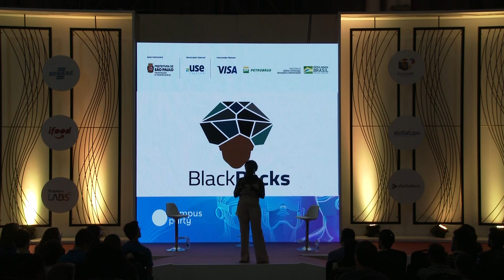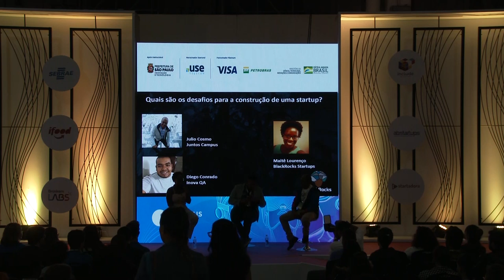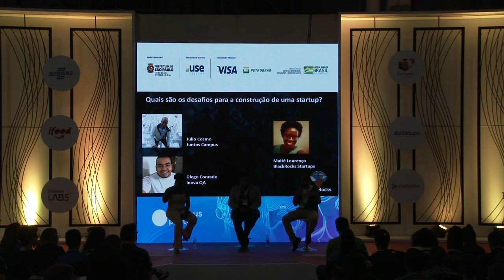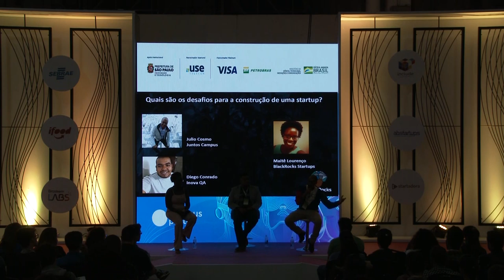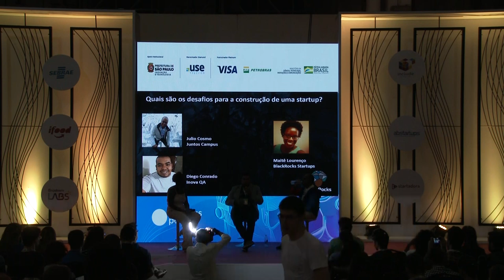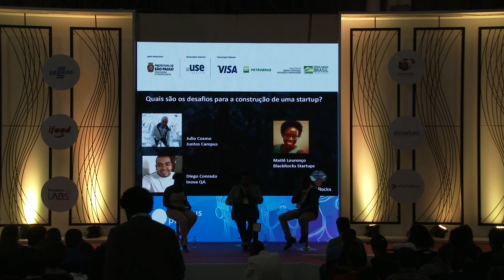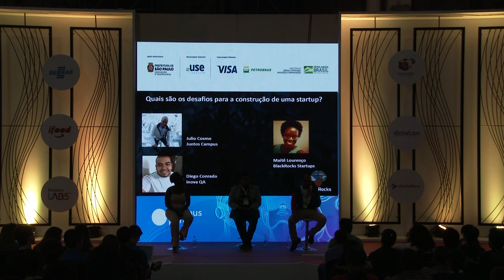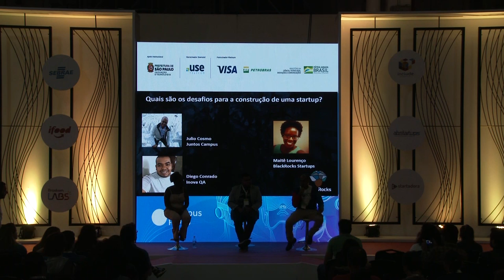CPBR12 - Quais são os desafios para a construção de uma startup? - Startup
Palco: Startup

Data: 13/02/2019

Horário: 16h a 16h45

Título: Quais são os desafios para a construção de uma startup?

Descrição:
Através da experiência de duas startups em fases diferentes, conversaremos sobre os desafios encontrados, a importância de aceleradoras, mentores e rede de apoio.

Palestrante: Diego Conrado, Maitê Lourenço e Júlio Cosmo

Diego Conrado:  é consultor de qualidade de software, possui mais de 11 anos de experiência em testes e qualidade de software usando metodologias ágeis, PMP e diversas certificações. Tem experiência em projetos variados (Telecomunicações, Jogos on-line, PDV, Viagens, Seguros, Saúde, Fidelização, Previdência, Agência digital e Fábrica de software). Atualmente é consultor de qualidade de software em uma grande rede de e-commerce, CEO e Fundador da Inova QA & Serviços, que é uma startup recém lançada que populariza testes de software para pequenas e médias empresas, sendo acelerada pelo primeiro programa de aceleração do BlackRocks, Maitê Lourenço: é fundadora e CEO do BlackRocks Startups, iniciativa que incentiva a população negra a acessar o ecossistema de startup, Julio Cosmo: é formado em Ciência da Computação pela Universidade Salesiana de São Paulo e no Executive Program da Singularity University. Especialista em algorítimos de compressão de dados, teve uma passagem como consultor no JPL - Jet Propulsion Laboratory / NASA. Atualmente é CEO Plataforma Juntos, ferramenta que permite a análise de habilidades não-cognitivas e domínios de aprendizagem de alunos de escolas públicas e privadas e da Juntos Campus, plataforma de IA para desenvolvimento humano em empresas, a Juntos Campus foi acelerada pela Oracle em 2018.